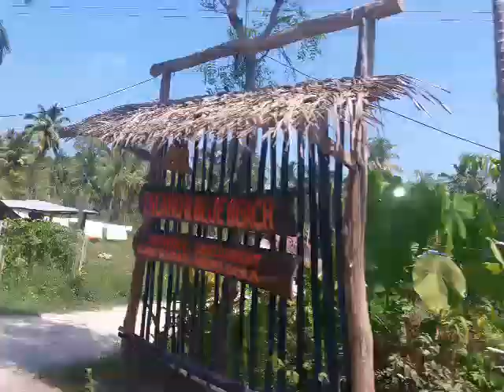Andaman and Nicobar Islands.. traveling is fun..😎